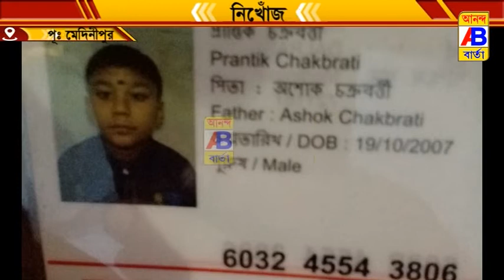14 বছরের কিশোর নিখোঁজ হওয়ার ঘটনায় চিন্তিত পরিবার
14 বছরের কিশোর নিখোঁজ হওয়ার ঘটনায় চিন্তিত পরিবার